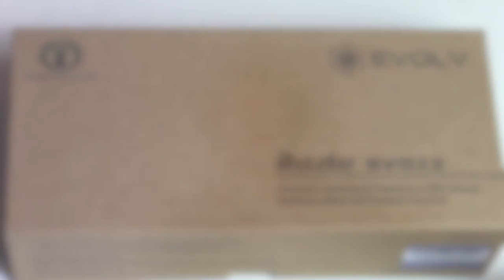Innokin SVD 2.0 Produktübersicht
Technische Daten Itaste SVD 2 Innokin:

Eingangsspannung: 3.2 ~ 4.3V

Ausgangsspannung: 2.0 ~ 6.3V

Maximaler Ausgangsstrom: 6.0A

Maximale Ausgangsleistung: 5.0-20W

Widerstand der Verdampfer: 0,5 -3,0 Ohm 0,5 Ohm Minimum

Batterie: IMR hohem Strom 18350/18650 ohne Schutz, maximale Strom 5000mA.